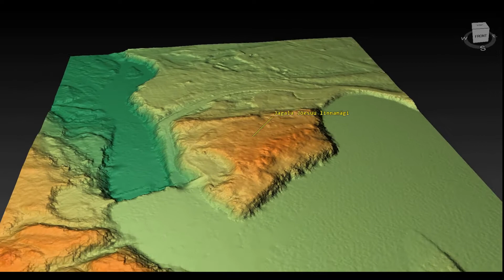Jägala Jõesuu linnamägi (Estonia)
Jägala Jõesuu linnamägi 3D model. Coordinates: 59.46624, 25.15961